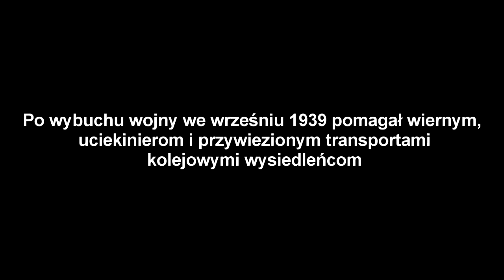Film na Sejm Dzieci I Młodzieży 2019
Hej! Z tej strony Hanna Mikołajczyk i Bartłomiej Bodziony, a to nasz filmik zgłoszeniowy na Sejm Dzieci I Młodzieży  2019, który ukazuje część życia Kazimierza Sykulskiego. Miłego oglądania!

Scenariusz- Hanna Mikołajczyk
Reżyseria/ montaż- Jakub Węgrzyn

Wystąpili:
Bartłomiej Bodziony
Karol Peregrym
Łukasz Hajduga
Krzysztof Czech
Hanna Mikołajczyk
Wiktoria Sopata
Tomasz Jurczak
Jakub Cidyło
Weronika Nowak

Szczególne podziękowania dla:
Jakuba Węgrzyna i Piotra Rogóża za pomoc techniczną,
Pani Joanny Bykowskiej za ogromną pomoc w realizacji projektu,
Szymona Mikołajczyka, Kacpra Lisaka, Kacpra Motyki i Igora Ruszela za udostępnienie strojów i replik broni militarnych,
Pani Bożeny Smoroń-Kowalczyk- Dyrektor Szkoły Podstawowej nr 2 w Krynicy-Zdroju,
Księdza Andrzeja Basiagi oraz Księdza Piotra Cierniaka,
Wiktorii Pieróg i Jakuba Szatkowskiego za pomoc organizacyjną.